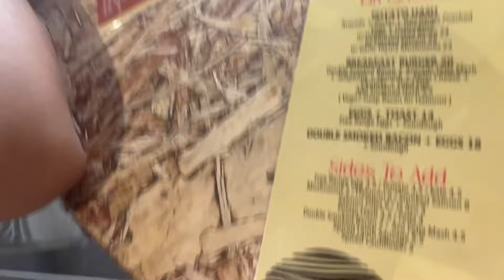19TH BIRTHDAY *i took it too far* | VLOG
Not how i expected to spend my 19th birthday but you live and you learn 😭

Ft.